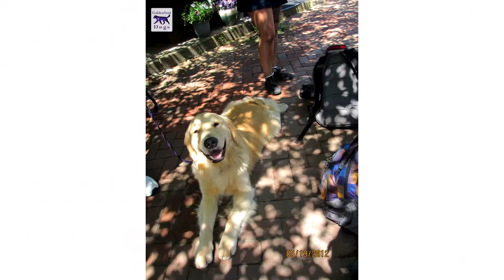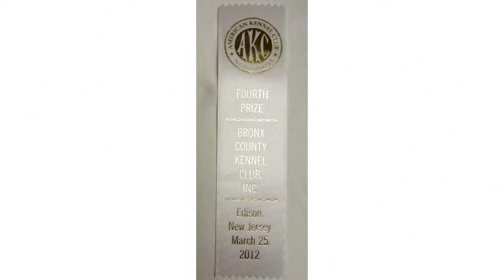PUPPY DOG PHOTO MONTAGE!!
We just have SO MANY photos we want to share with you. You can see some more on our Facebook or Instagram!